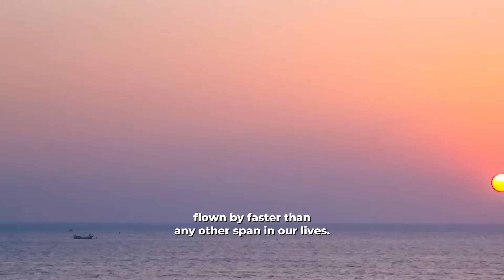Where did the Last 5 Years Go? I A Look Into Modern Time Perception I Culture Unraveled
Have the last 5 years felt like a blur, passing by faster than you expected? Does time seem to be slipping away from you? Has time really sped up, or is something else at play? FInd out about the science behind time perception, exploring how repetitive routines, passive living, and the digital age distort our experience of time—and how we can break free with intentional action!